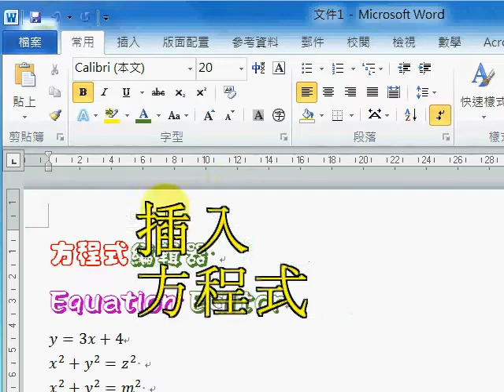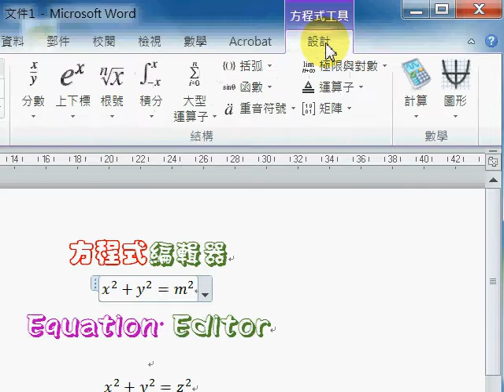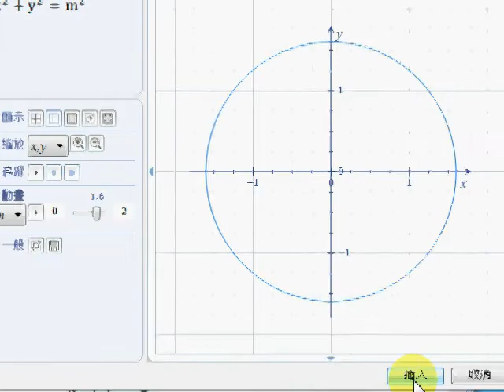Microsoft Math 4.0 方程式編輯器 (Word 2010-2019)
Equation Editor (for Office 2010 and above)
Word 2019 (new features)